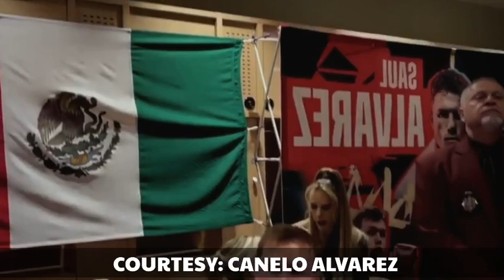Naku! Casimero, ‘di nakapagtimpi, nagsalita na! Magsayo, nagbanta!Canelo, ipapa-retiro si Golovkin!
Mapaglarang araw sa inyo mga kwento at welcome back po sa aking channel. Former WBO bantamweight champion John Riel Casimero, hindi na nakapagtimpi, sa wakas nagsalita na isyung kinaharap noon! Mark Magsayo, binantaan ng Mehikanong si Rey Vargas sa paparating nila na laban! Canelo Alvarez, sobrang prangka kay Gennady Golovkin! Siya daw ang magpaparetiro nito! Yan po ang nilalaman ng ating kwentuhan kaya tara kwentuhan na!